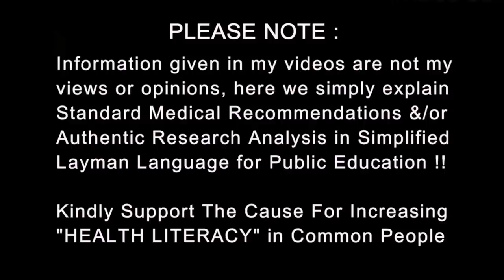Do you have a curved Penis? Don't worry | DR.EDUCATION Hindi Eng